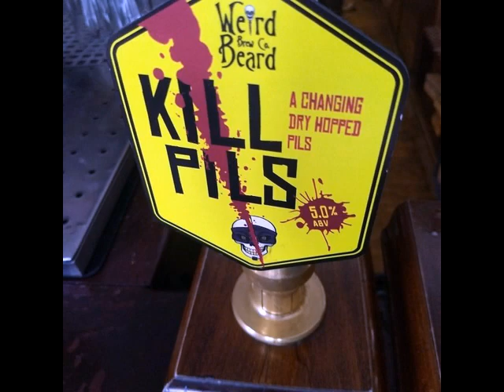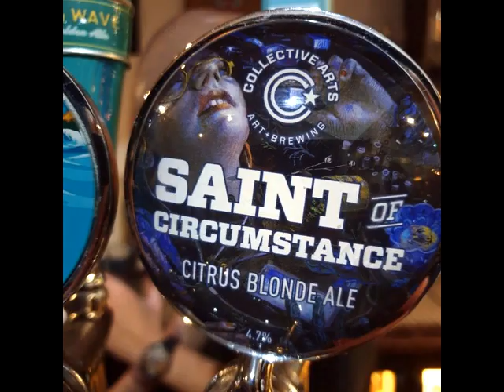Cask, 29 Liverpool Rd, Manchester M3 4NQ